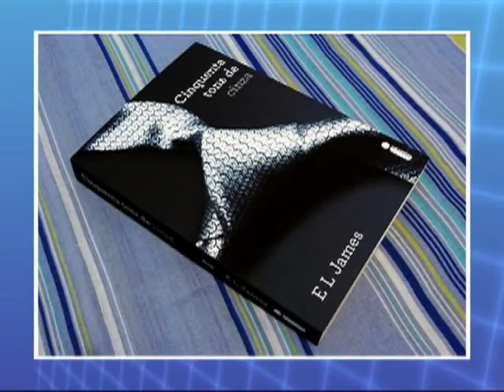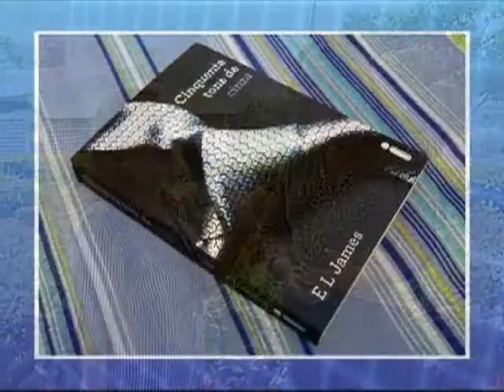Divã tn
Os homens estão curiosos e as mulheres empolgadas. Tudo por conta de um livro. Que está fazendo sucesso no mundo todo, e alguns relacionamentos andam até mais animados. Porque será, hein? Assunto para o divã do tn.